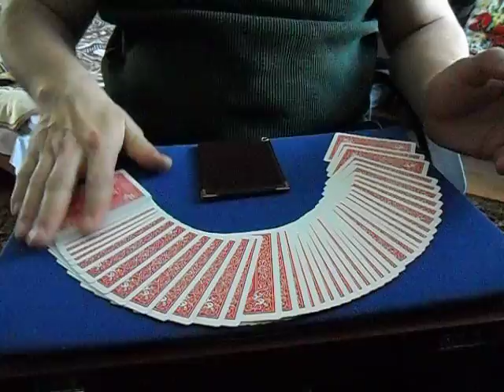мой любимый фокус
загаданная зрителем карта перемещается в кошелек